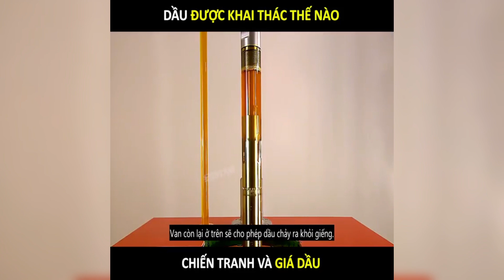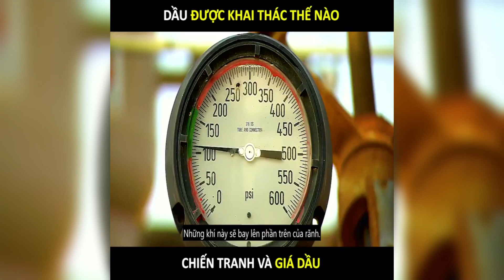Dầu được khai thác như thế nào, sao chiến tranh giá Dầu lại tăng cao như thế | LT Review